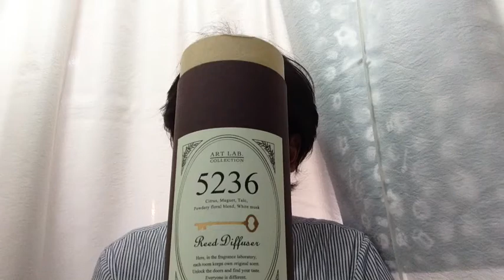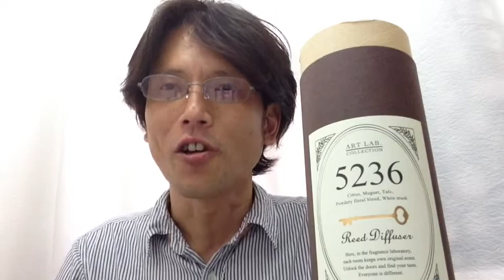リードディヒューザは大阪西成UISINDESIGNHOMECENTER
部屋番号がつけられ、イメージされたお部屋を素敵な香りにするディヒューザーです。約1ヶ月程香りが持続します。
住所:大阪市西成区潮路1-2-27第2丸美マンション1F店舗